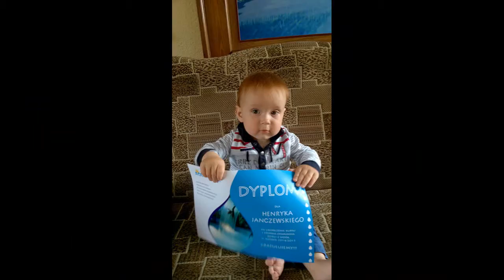Henia Roczek jeszcze raz